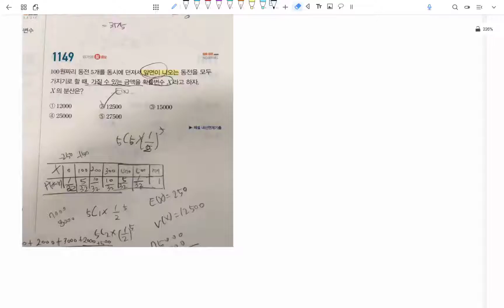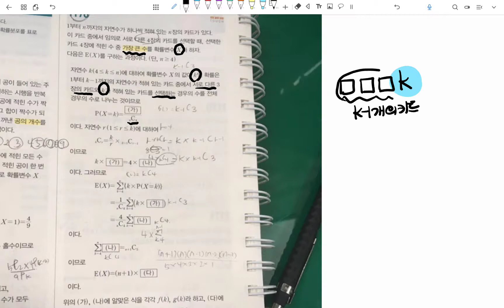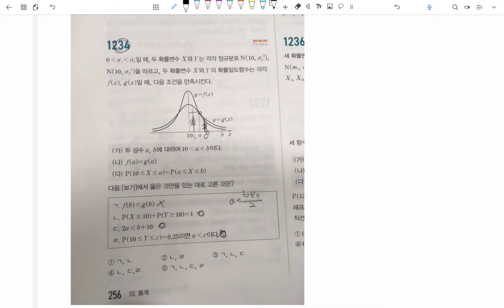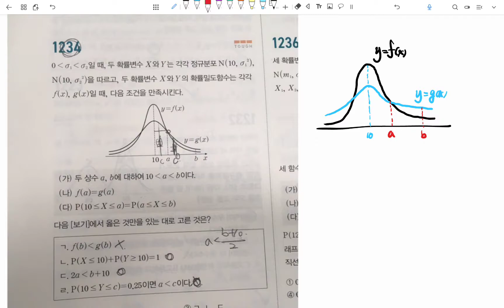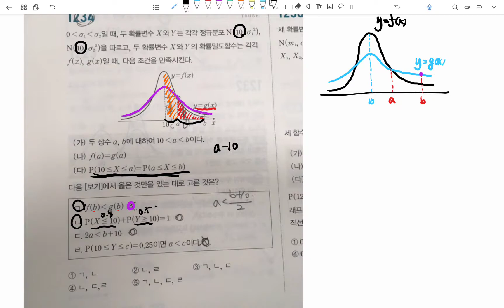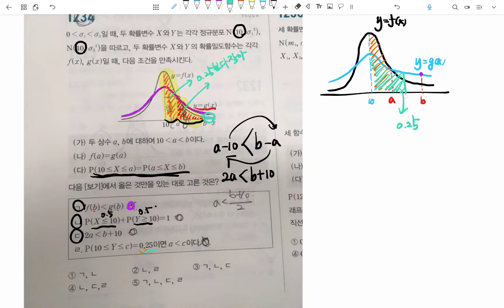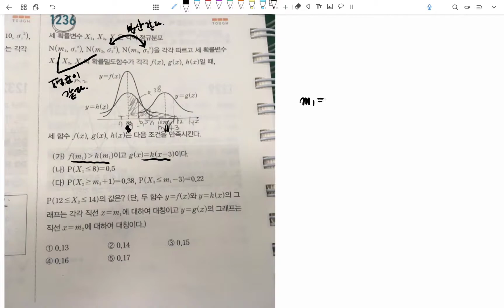확통질문sm3